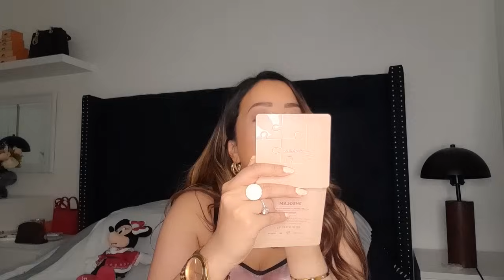Je suis dans le mal 🌧️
Linda femme d'intérieur et d’extérieur. On adore ou pas ?